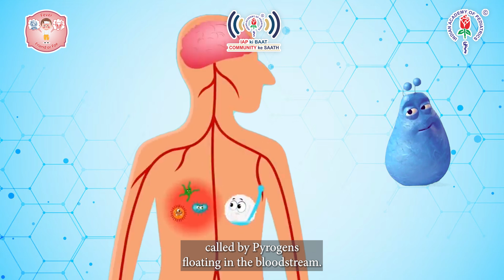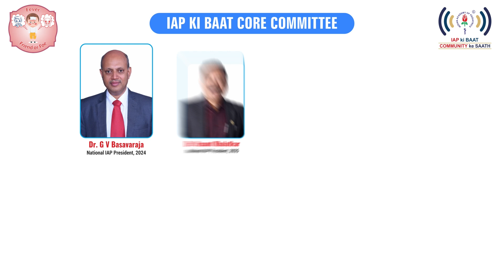Why do we get a fever | Pediatrician | iap 🤒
𝐄𝐯𝐞𝐫 𝐰𝐨𝐧𝐝𝐞𝐫𝐞𝐝 𝐰𝐡𝐲 𝐰𝐞 𝐠𝐞𝐭 𝐚 𝐟𝐞𝐯𝐞𝐫? 🤒

🩺 Remember always to consult a pediatrician for advice and treatment options.